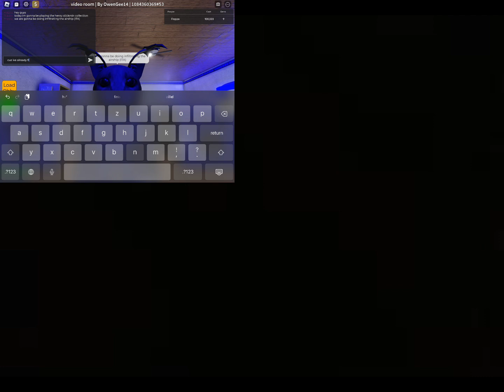henry stickmin gameplay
i rate this game a 10/10